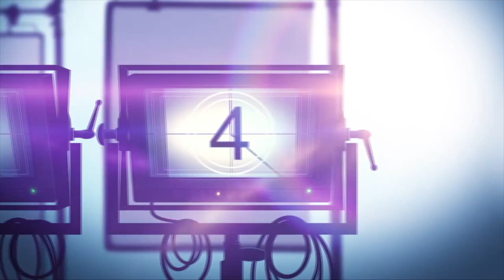JOHN WICK: CHAPTER 4 Interview: Hiroyuki Sanada on Working with Donnie Yen & Keanu Reeves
Here's my video interview with Japanese actor Hiroyuki Sanada who co-stars in John Wick Chapter 4, a @LionsgateMovies sequel action thriller in which John Wick uncovers a path to defeating The High Table. But before he can earn his freedom, Wick must face off against a new enemy with powerful alliances across the globe and forces that turn old friends into foes.